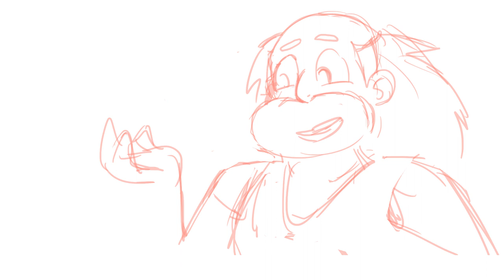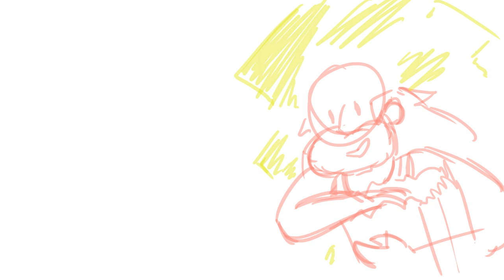Here We Come A'Wassailing || STEVEN UNIVERSE ANIMATIC || PreposterousAnimation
"Here we come a'wassailing, etc, etc!"
This is a for-fun animatic that I did weeks ago, to celebrate Christmas with!  The original sound clip is from the Mystery Science Theater 3000 episode, "A Touch of Satan". I figured why not combine two of my favorite things?

Program Used: Adobe Photoshop CC